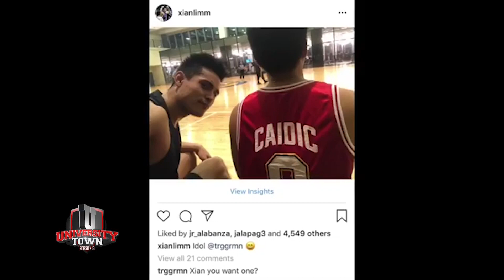UTOWN: Former UE Cagers Xian Lim and Allan Caidic on UE Represent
Former Red Warrior-turned-actor Xian Lim and PBA Legend a.k.a. "The Triggerman" Allan Caidic reveal how their journey as cagers for the University of the East led them to greater heights.